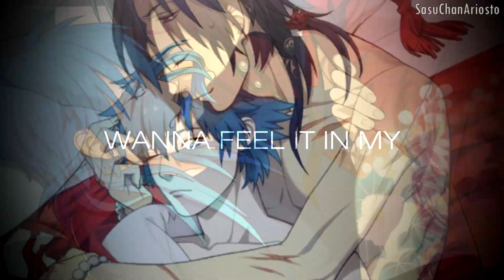NCS || MEP Part 1 - Four Letter Word 1080p 「SasuChanAriosto」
Hola ^○^ Si, volví demasiado rápido, no es que me aya enfermado xDD Pero como dije —creo— en el anterior vídeo tenia una MEP part pendiente por subir, este MEP no es como de costumbre de VisualBeatsStudio es de NitroCHiRALStudios mas abajo les dejare los canales de cada uno ^^

Programa: Sony Vegas Pro 13
Juego: DRAMAtical Murder